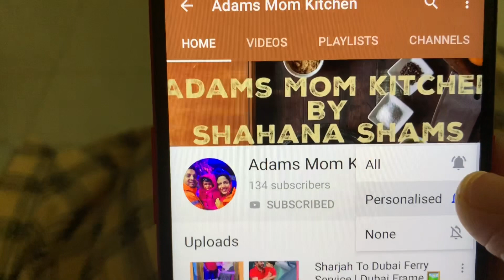കുഴിയില്ലാതെ ..കുക്കറില്ലാതെ ഇത്രയും ടേസ്റ്റിൽ ഒരു യമനി ചിക്കൻ മന്തി || Perfect Chicken Mandi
Perfect Chicken Mandi Recipe..